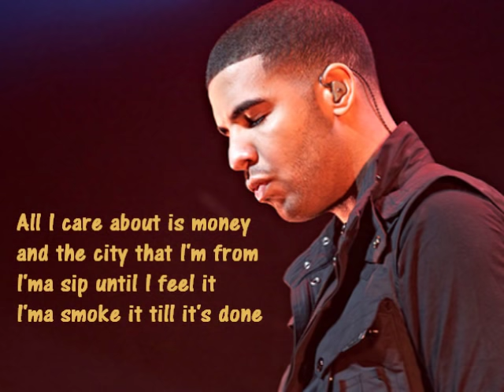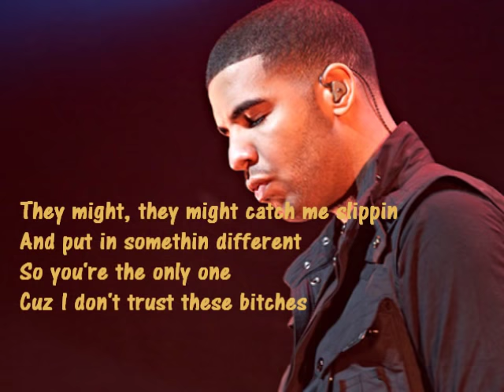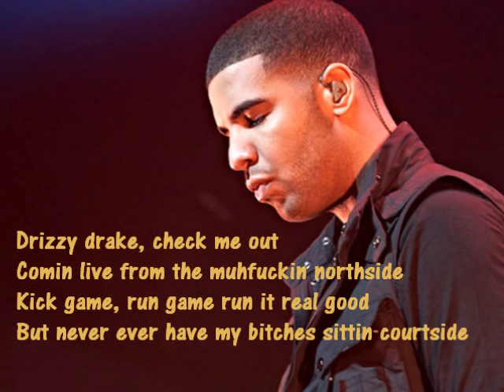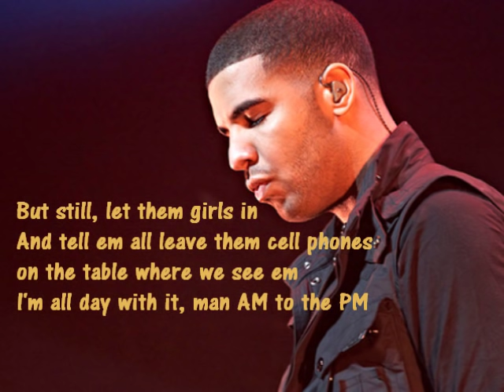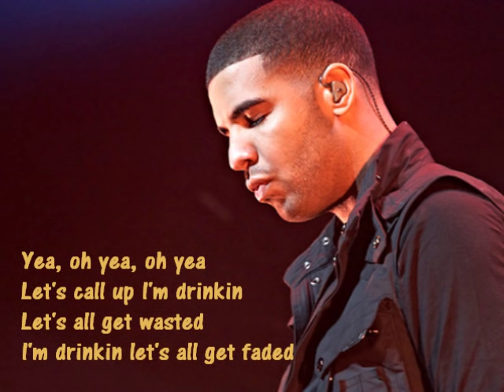Drake- Trust Issues (lyrics)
Lyrics to Trust Issues by Drake